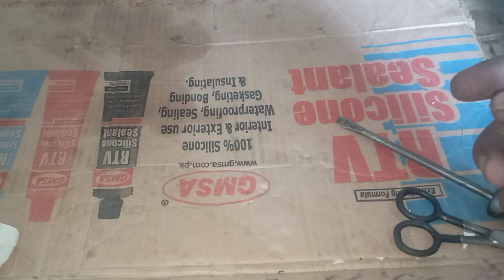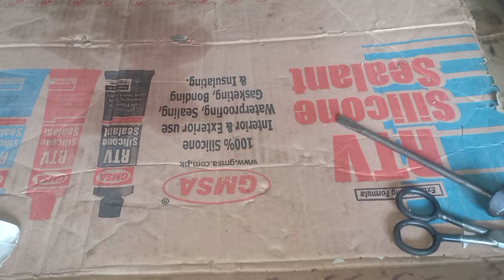How to repair LPG kit .everage setting